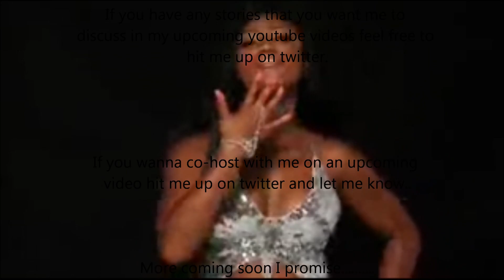My Two Cents "Thoughts and Opinions" Vlog8 (lil b, Precious Way, Chris Brown, Rihanna)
Whats been going on in the entertainment bizz